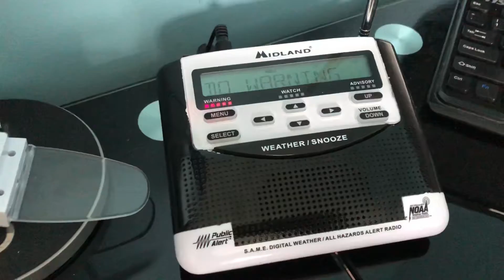TOR out of NOWHERE for Mahoning, Trumbull (EAS #13)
Under absolutely no risk for severe weather today. Me and Chris were talking and my weather radios RANDOMLY go off out of nowhere! At first I thought it was an FFW because of the rain and bad flooding we have been getting, but no. My 120 says TORNADO WARNING, so this happened... out of NOWHERE!